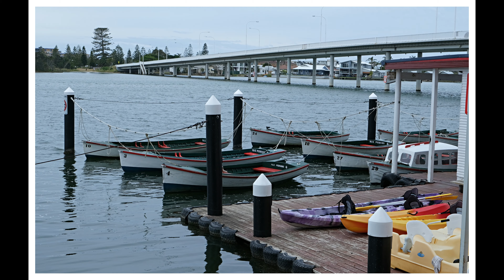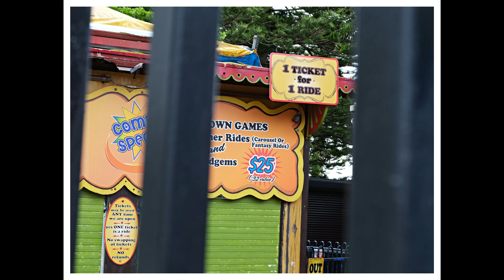Landscape and Street - In the Air or on your feet - DJI Airs 2S and Fuji XT3.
Even when the weather is grey, you can get out and take some video and pics.